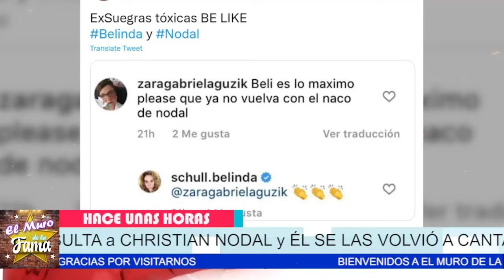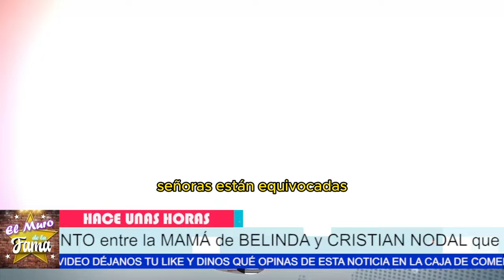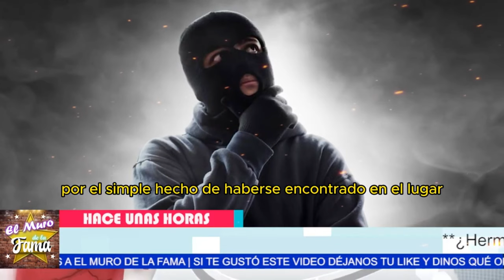🔴🔥¡IMPACTANTE! La Nueva RESPUESTA de CHRISTIAN NODAL a las Arremetidas de la MAMÁ de BELINDA 💥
“Este tipo de conflictos familiares no solo son dañinos, sino que también pueden arruinar la reputación y carrera de cualquiera. Hay una posibilidad real de que este escándalo perjudique gravemente la imagen de ambas partes involucradas.”
“Pero claro, si logran manejar esta situación con madurez y respeto mutuo, podrían salir más fuertes y ganar el respeto y apoyo tanto de sus fans como de la industria, demostrando su capacidad para superar adversidades.”

Entertainment
Television program
noticias de espectaculos
espectaculos noticias
noticias de la farandula
tv mexicana
Televisa espectaculos
chismes
escandalo de los famosos 2024
farandula 2024
chisme de farandula
karol tamiko
programa hoy
suelta la sopa
polemica
Ventaneando